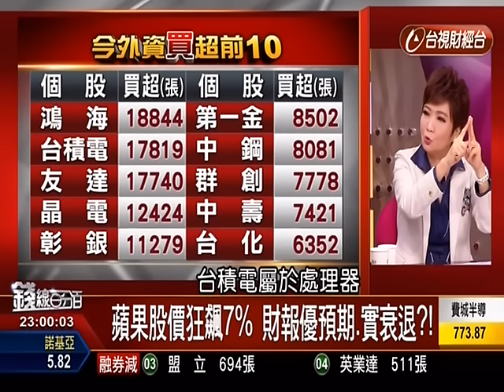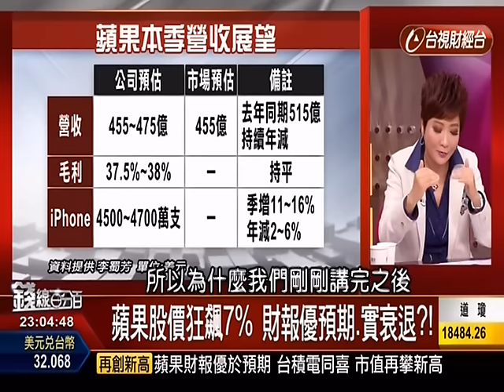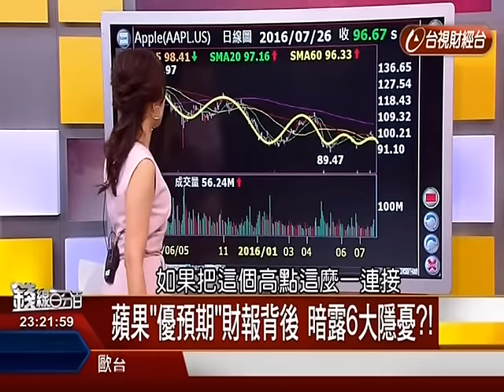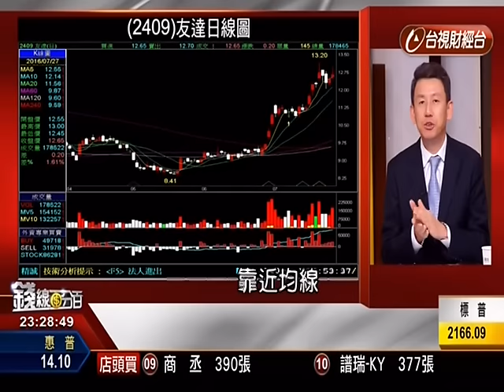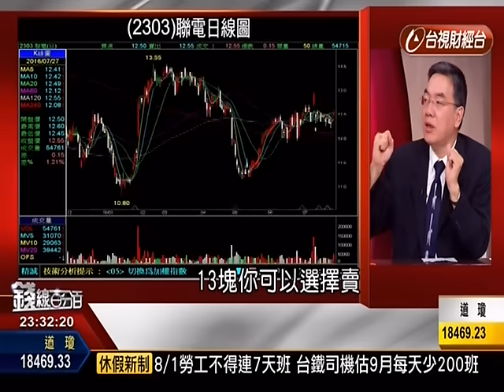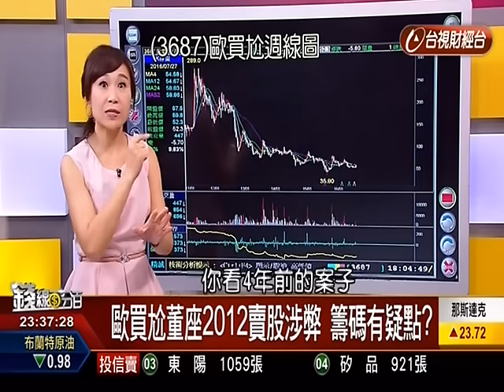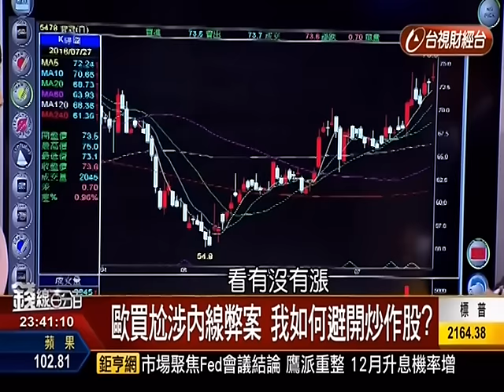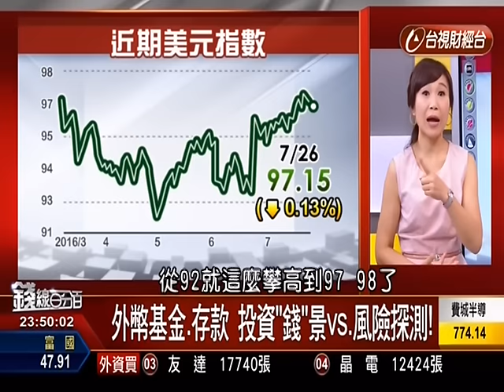20160727【錢線百分百】-胡睿涵主持 獲利百分百 part 2 ( 李雯珂)